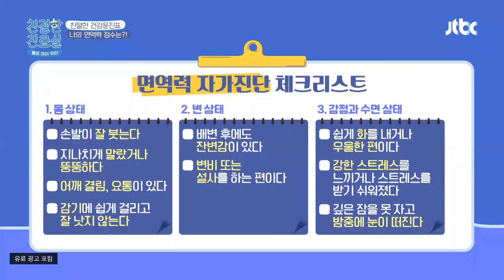겨울에 중요한 면역력😷 체크 리스트로 자가 진단 GO↗ | 친절한 진료실 118회 | JTBC 221226 방송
겨울에 중요한 면역력😷 체크 리스트로 자가 진단 GO↗